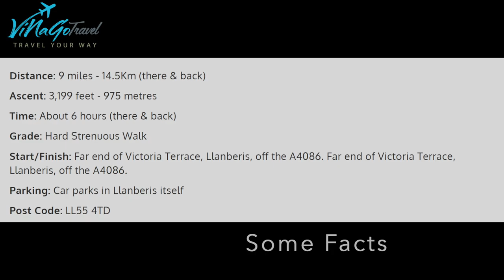Snowdon (Highest mountain in England and Wales) Hike - Llanberis path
This video is about our hike to Snowdon mountain in Snowdonia national park (Wales, UK) via Llanberis path. While you can also take the train to the top of the mountain, we went up the traditional way. It was a lovely day out. We stayed in Llanberis village from where the Llanberis path starts but Betws-y-Coed is also a popular option to stay.

We hope you enjoy the video and do share your comments :)

Get in touch with us for:
- Fully customised holidays
- Local insights from destination experts
- Flexible bookings